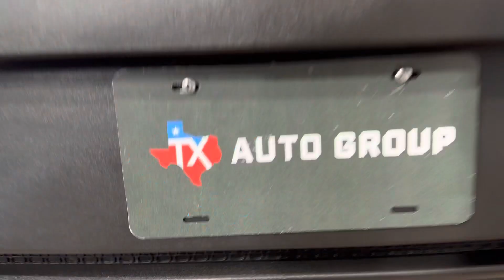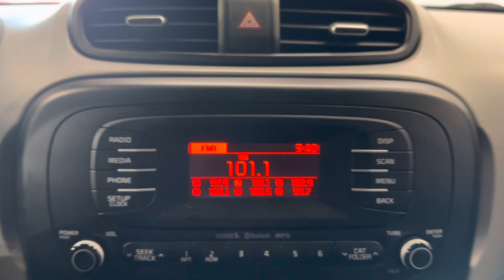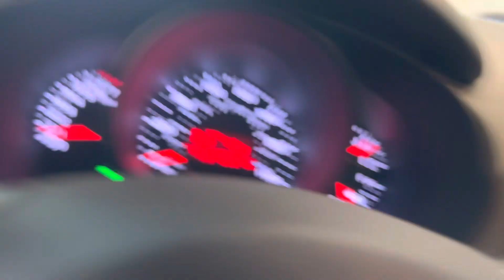2015 Kia Soul + Plus FWD Economy Wagon 164 Horsepower 2.0L I4 Automatic - For Sale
Have a look at this Super Clean, Serviced, & Non Smoker 2015 Kia Soul + Plus FWD Economy Wagon with Titanium Gray Exterior Paint on two tone Gray Interior Upholstery. This Super Nice Kia Soul is Equipped with a 164 Horsepower 2.0L I4 Engine Coupled with 6-Speed Automatic Transmission. @TXAutogroup

This Kia Soul has all the Standard Equipments: Air Conditioning, Power Windows & Door Locks, AM/FM/MP3 Audio System, USB & Auxiliary Input Jacks, Bluetooth Wireless Technology, Center Console w/ Armrest & Storage Bin, Remote Keyless Entry, Cruise Control, Trip Computer, Power Heated Outside Mirrors, One Key & Remote, Tinted Windows, & much more...

Services done by TX Auto Group Service: Vehicle Inspected, Oil & Filter Changed, Front Brake Pads Replaced, Rear Brake Pads Replaced, all fluids checked & topped off if needed.